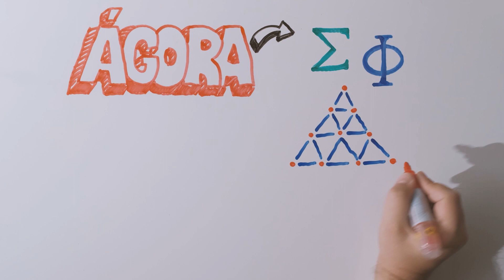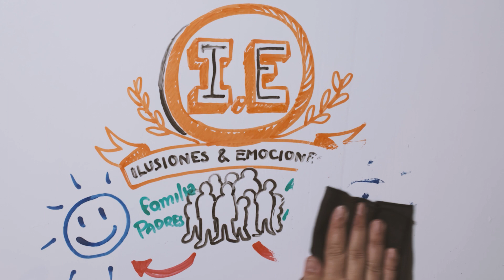Ágora mi familia | Ilusiones y emociones - Proyecto MCA